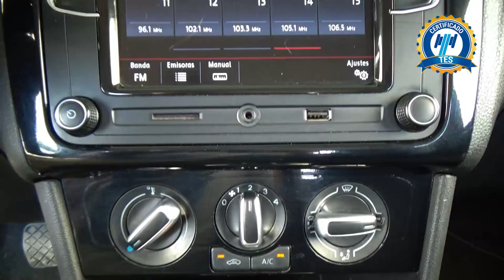Volkswagen / Polo / 2019 - 26637